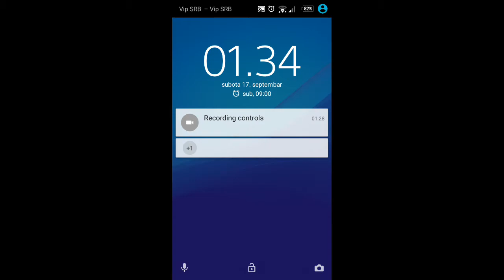Can You Escape The 100 Room II Level 3 Walkthrough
Escape The 100 Room II Level 3 Walkthrough